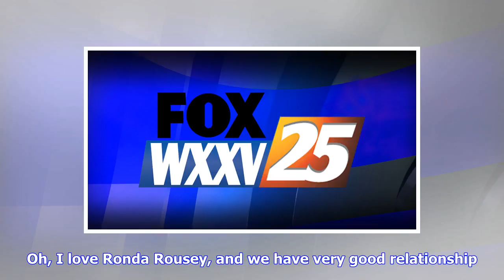Breaking News | Joanna jedrzejczyk joins the 'ufc tonight' crew to talk about her upcoming fight (v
Joanna jedrzejczyk joins the 'ufc tonight' crew to talk about her upcoming fight (video)

 Joining us now via Skype from Florida is the strawweight queen, Joanna Jedrzejczyk. Now, Joanna, yo...